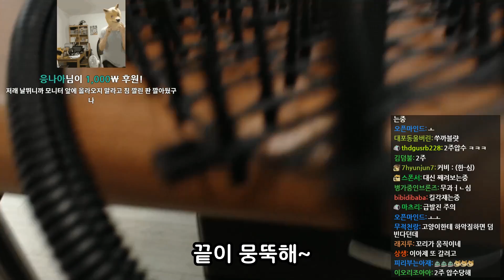이게 개야 고양이야 ㅋㅋ? 힘이 넘치는 캣초딩 커비!